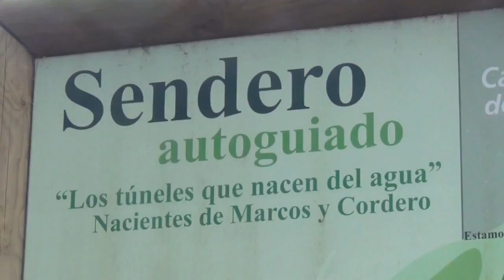MARCOS Y CORDERO San Andrés y Sauce LA PALMA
Sendero desde la Casa del Monte hasta el Centro de Visitantes de la Reserva Mundial de la Biosfera del bosque de los Tilos. Esta perfectamente señalizado comensamos siguiendo el canal de agua y atravesamos los tuneles de los nacientes, descendemos hacia el barranco del Agua y el bosque de los Tilos,